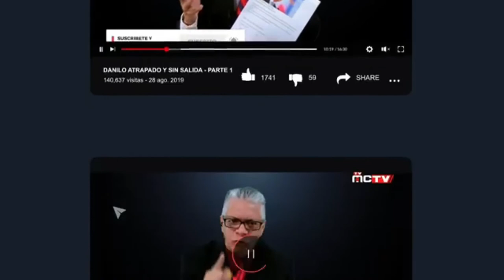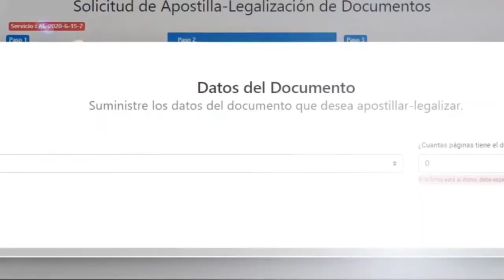CARDI B BOTA FUEGO CON MARIAH CAREY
Cardi B se ha sincerado sobre los "prejuicios" a los que se ha enfrentado en la industria después de descubrir que le pagaban menos que a las estrellas blancas por los acuerdos con las marcas.

La rapera fue un libro abierto durante su charla con Mariah Carey para el último número de la revista Interview